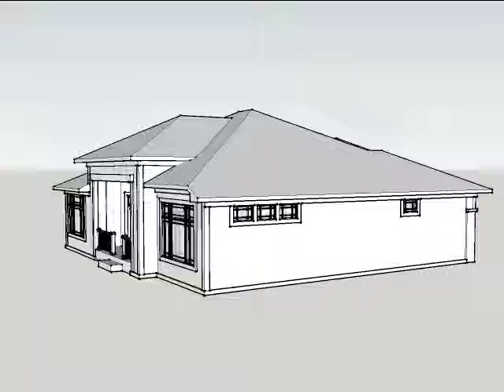Ahmann Design Plan 42013